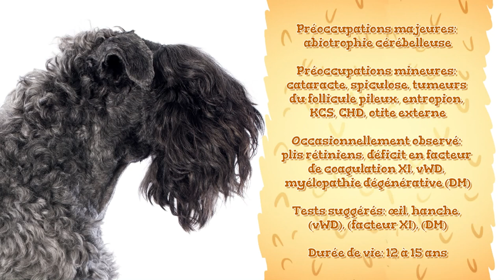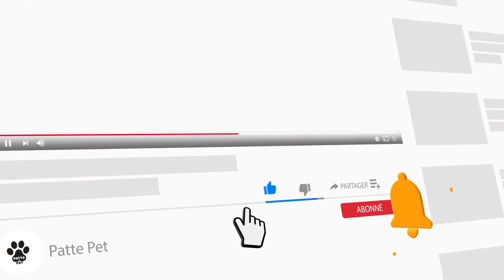Caractéristiques De La Race De Terrier Bleu Du Kerry 🐩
Cette race polyvalente a la taille d'un chien capable d'effectuer une variété de tâches, toutes exigeant des capacités athlétiques. Le Kerry Blue Terrier peut courir, rassembler, traîner, récupérer, nager et protéger la propriété contre les rongeurs - le compagnon idéal de toute la ferme. En accord avec cela, ce terrier n'est pas exagéré dans sa construction. Le Kerry Blue est un terrier dressé, aux longues pattes avec un dos court, affichant des os et des muscles solides. Le pelage est doux, dense et ondulé et d'une couleur bleu-gris distinctive.

Dans cette vidéo, nous parlerons de:
Histoire de la race de chien Terrier bleu du Kerry,
Tempérament de la race de chien Terrier bleu du Kerry,
Entretien de la race de chien Terrier bleu du Kerry,
Santé de la race de chien Terrier bleu du Kerry,
Combien d'années vivent les chiens de Terrier bleu du Kerry,
Avertissements concernant la race de chien Terrier bleu du Kerry